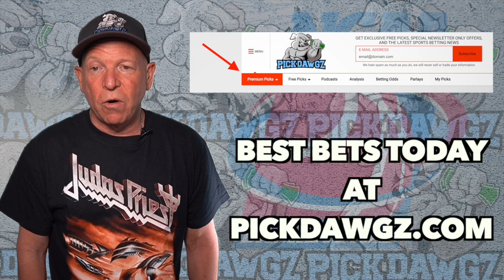Florida State vs Lipscomb 12/15/21 College Basketball Free Pick College Basketball Tips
The Lipscomb Bisons take on the Florida State Seminoles in Wednesday College Basketball Action. Get Mitch's College Basketball Pick and Prediction for this game.